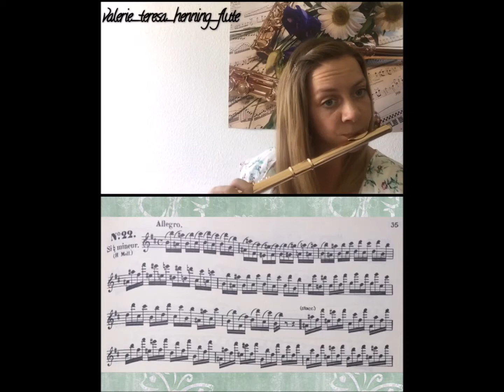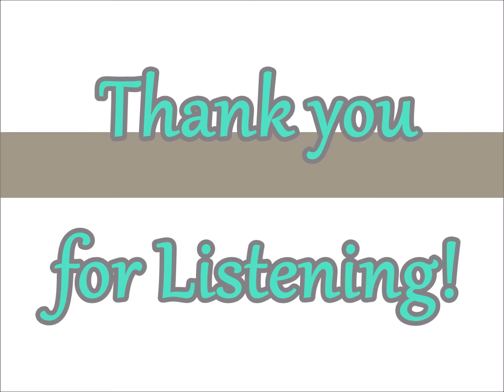Theobald Boehm - Caprice Étude N° 22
Theobald Boehm:

Caprice Étude N° 22 ~ Si Mineur ~ Allegro

from 24 Caprice-Études op. 26

Valerie Teresa Henning, Flute